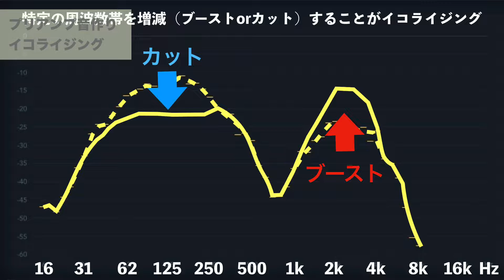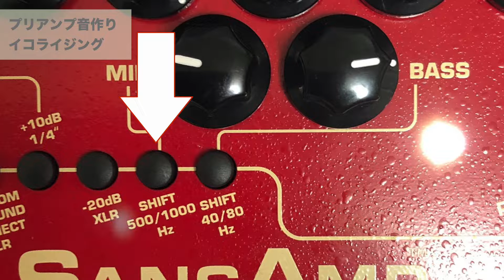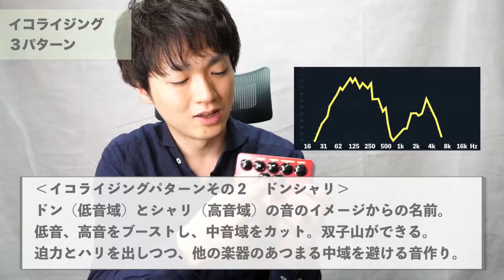【ドンシャリ？かまぼこ？】TwitterやYouTubeの「弾いてみた動画」で映える音を作ろう！プリアンプのEQ（イコライザー）と歪み（DRIVE）の効果的な使い方１８種サンプル例付き！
TwitterやYouTubeなどに、弾いてみた動画を投稿する際の「映える音」ってどんな風に作るのだろう？

なんであのプレイヤーの音はよく聞こえるのに、自分のベースの音は聴こえないんだろう…
そんなお悩みを抱えている、弾いてみた動画出し始めなベーシスト達！
この動画をみて音作りで考える基本を掴んでください！

実はアンプとかで演奏する時の音と、動画用に聞いてもらうための音は、
音作りが違います！

音作りでよく言われる、イコライザーによる「フラット」「かまぼこ」「ドンシャリ」や、ベースの音を歪ませることよる音の変化（メリット）などを紹介していきます！

※ドンシャリのシャリがちゃんと出ていれば、ドンシャリでも音抜けは良いです。

‹前回の動画›
【き、聴こえない…】録ったベース音がSNSやYouTubeで聴こえない音作り３つの原因

‹使用機材›
SANSAMP 『BASS DRIVER DI V2』（歪み／プリアンプ）
機材解説ブログはこちら
【図解：セッティング例】サンズアンプベースドライバーV2レビュー‹音作り・使い方・つなぎ方›

‹関連動画›
【脱ベース初心者】イコライザー（EQ）ってなんで必要なの？音抜けや音作りについて

【EQの基礎】ベース初心者が知っておくべきイコライザーの3要素BASS、MID、TREBLE

コンプの役目は音圧アップだけじゃない！？ベースでコンプレッサーを使いこなす３つの役割とデメリット

※※目で見る方法が気になった方はこちらの動画を見てくださいね！※※
「音を目で見る」スペクトラムアナライザーとは？弾いてみた動画でベース音を引き立たせるバンドアンサンブルの秘訣。

※上記URLはAmazonアソシエイト・プログラムのリンクを利用しております。